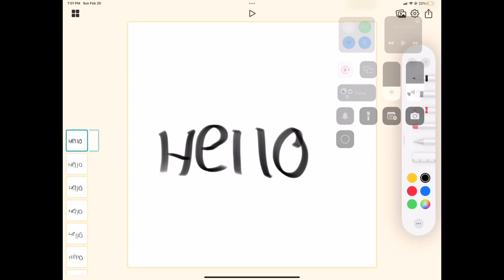My first animated video